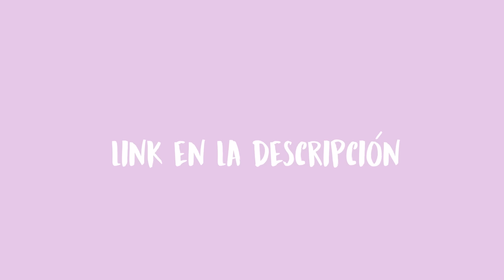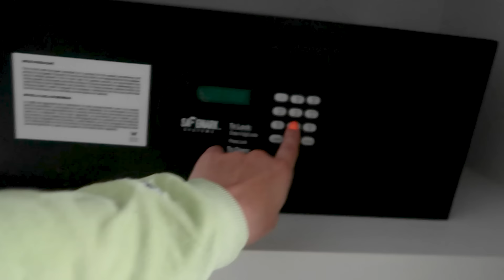ME FUI DE VACACIONES SOLA *soy fina* l Sofia Castro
CONSIGUE MI LIBRO EN TODAS LAS LIBRERIAS 📚
LO PUEDES COMPRAR DESDE CUALQUIER PARTE DEL MUNDO EN BUSCALIBRE 🌎